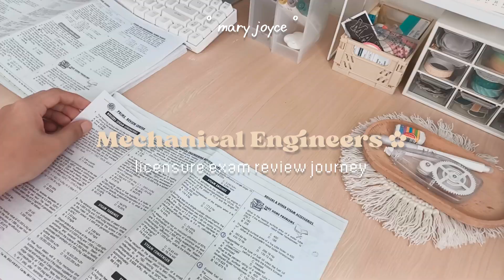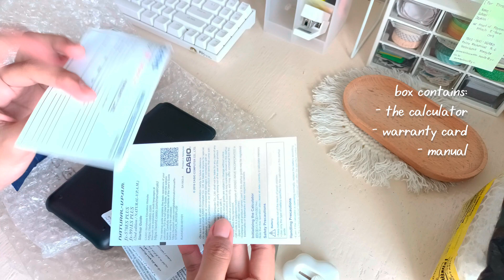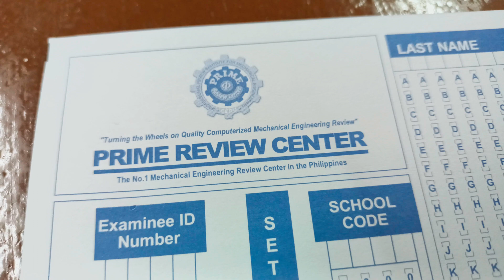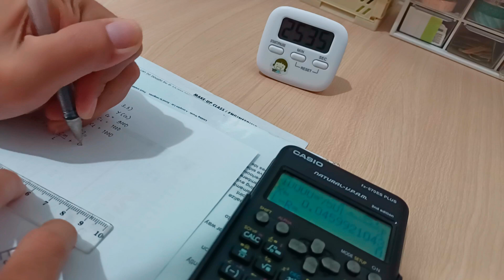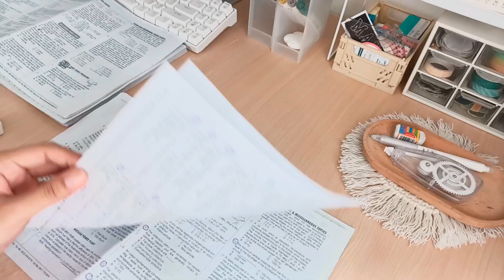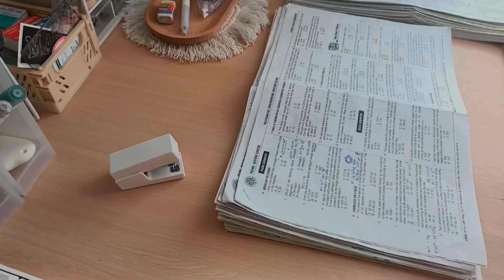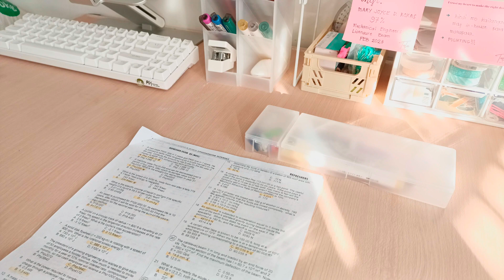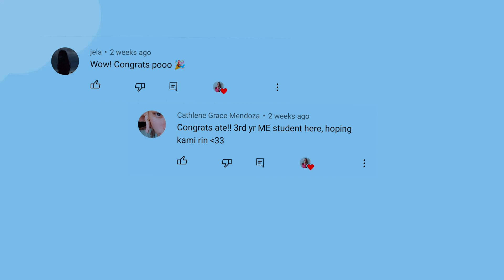⚙️ i passed the mechanical engineers licensure exam 🌻review journey + result! 📑 philippines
✨ Kindly watch in 4k/HD ✨

Hello, friends!

Last September 2022, I started my review and took the Mechanical Engineers Licensure Exam in February 2023.

Fortunately! I passed! 😊

Let me share my journey during those six months of studying, building my confidence to take the exam, and get that title ✨ Engr. ✨

PS. sorry if there are typos & grammatical errors on the subtitles.

📍 FAQs

• huawei travel tripod
• adjustable phone holder

where did you edit your videos?
• capcut
thumbnails?
• canva

where did you buy your desk?
• it is customized 'cuz it's a drafting table 📐

what is your laptop?
• Lenovo Ideapad 100 14"

where did you buy your binder/notebook?
• grecemarket at Shopee

what course are you taking?
• BS Mechanical Engineering at BulSU

📍 NOTE-TAKING ESSENTIALS

📍 SHOPEE LINKS

📍 MUSIC